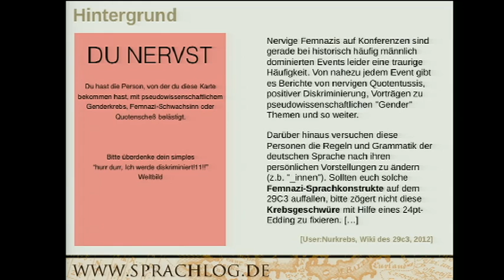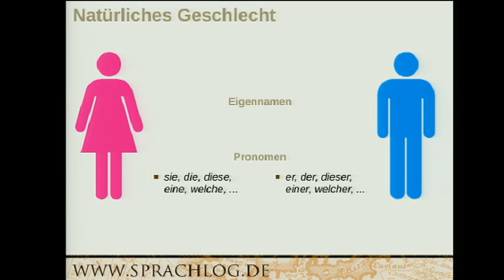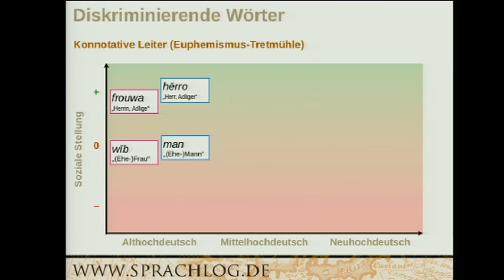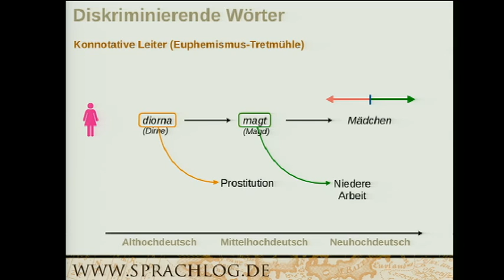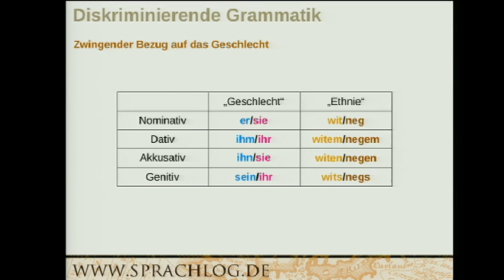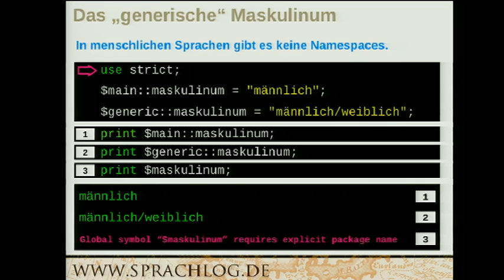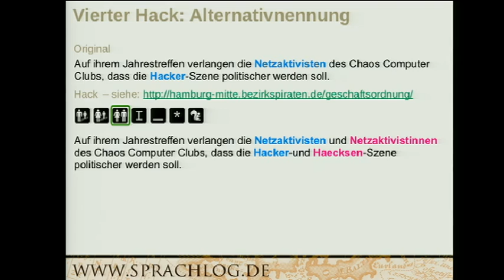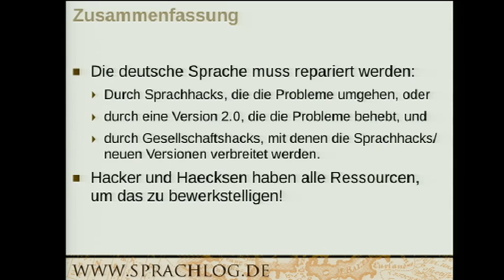29C3: Sprache, Ungleichheit und Unfreiheit (DE)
Speaker: Anatol Stefanovitsch

Forderungen nach einer gerechten Sprache (also einer Sprache frei von Rassismus, Sexismus und anderen menschenfeindlichen Ideologien) stoßen häufig auf Unverständnis und Ablehnung. Unverständnis, weil statt der sozialen Wirklichkeit die Sprache kritisiert wird, mit der sie beschrieben wird. Ablehnung, weil Sprachkritik häufig als Sprechverbot empfunden wird.

In meinem Vortrag will ich anhand einer Betrachtung von vor allem sexistischer Sprache zeigen, dass diese Reaktionen auf einem Missverständnis bezüglich von Sprache und ihrer Funktionsweise beruhen. Wörter und grammatische Strukturen sind keine Bausteine für die neutrale Beschreibung der Wirklichkeit, sondern mit kulturellem Wissen aufgeladene Symbole, die die Wirklichkeit nicht nur abbilden, sondern auch mit erzeugen.